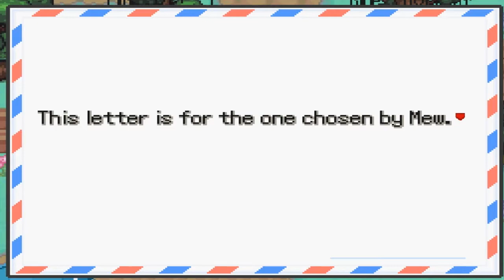Pokemon Insurgence Nuzlocke Let's Play #8 -2nd gym leader+delta gardevoir,Muk w/DenisTheMenace